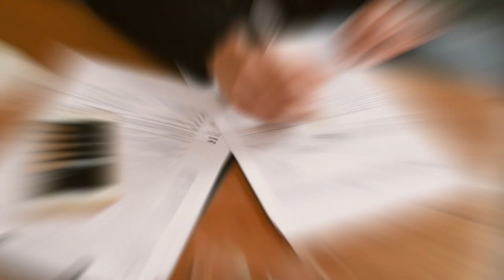Quebec Immigrant Investor Program to Reopen in January 2024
Welcome to ImmigCanada, your trusted platform for all your immigration needs. Our services cover various areas, including Express Entry, Provincial Nominee Programs (PNPs), family sponsorship, work permits, study permits, Canadian citizenship, and business immigration.

Hire an RCIC Consultant – Your Personal Guide to Canadian Immigration

Canada annually welcomes a large number of immigrants from all over to world to move into the country and live as permanent citizens. Through immigration, it aims to improve its population graph and strengthen its economy. If you too are looking forward to permanently moving to Canada or visiting the country for work or study purposes, then you select an option from a wide range of programs.

At ImmigCanada, We Make the Entire Process Easier, Faster, and More Efficient

Have doubts? Hear directly from our customers!

Take a quick glance at happy and life-changing journeys with us

With so many constant updates in the Canadian immigration ecosystem, it gets daunting to keep a track of all the updates. Here’s our Express Entry Tracker that will help you with each Express Entry draw update.

Here’s our PNP Tracker that will keep you updated on the current status of all PNP streams.